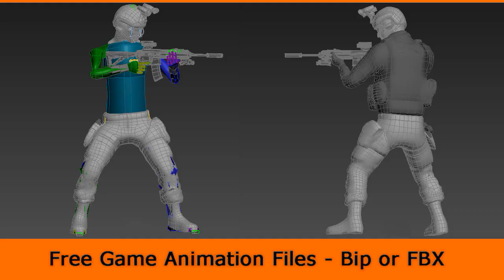Game Animation - Locomotion Rifle Crouch Sprint Start Turn Left Side (3ds Max and Maya) Revised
Game Animation - Locomotion Rifle Crouch Sprint Start Turn Left Side (3ds Max and Maya)